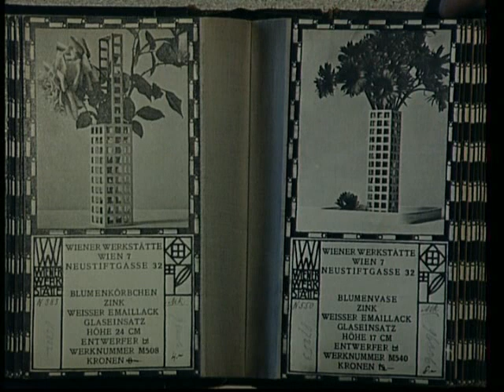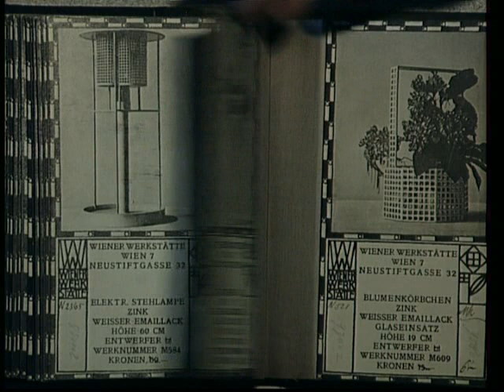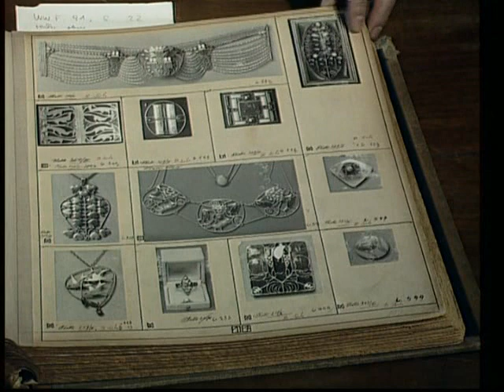Wiener Werkstaette Gruendung/founding 1903 / German version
Clipping from the video "Josef Hoffmann and the Wiener Werkstaette", WOKA VIDEO EDITION 1995, script and direction Wolfgang Karolinsky, editor Helmut Harich, Ausschnitte aus dem Video "Josef Hoffmann und die Wiener Werkstaette" aus der WOKA VIDEO EDITION 1995, Buch und Regie Wolfgang Karolinsky, Schnitt Helmut Harich,